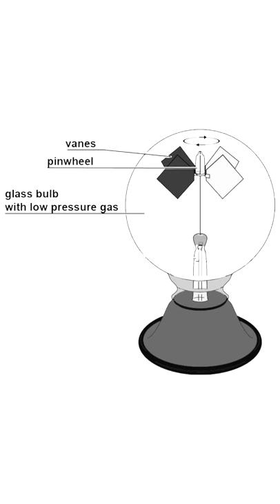MISURO LE RADIAZIONI ELETTROMAGNETICHE *radiometro di Crookes*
Che cos'è il radiometro di crookes? come misurare le radiazioni elettromagnetiche?
Per il funzionamento del radiometro di crookes ci vediamo in un altro video :)

VUOI ACQUISTARLO?

CHI SONO?
Ciao, sono Alberto Giannone, un appassionato di scienza, illusioni e curiosità. Ho deciso di aprire questo canale per divulgare al mondo ciò che trovo interessante :D

L’intento dei miei video è creare curiosità circa un argomento, semplificandolo e  rendendolo fruibile anche a chi non se ne intende, così da invogliare le persone ad approfondire su libri e articoli scientifici.